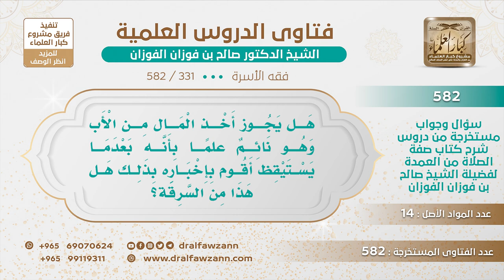[331 -582] هل يجوز للابن أخذ المال من أبيه وهو نائم ثم إخباره بذلك إذا استيقظ؟ - الشيخ صالح الفوزان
-"السؤال: هل يجوز أخذ المال من الأب وهو نائم علمًا بأنه بعدما يستيقظ أقوم بإخباره بذلك هل هذا من السرقة؟
الجَوَابُ: الأحسن استئذانه؛ ليلا يحصل سوء تفاهم، استئذانه إذا استيقظ والطلب منه أحسن.
للاشتراك في قناة الشيخ صالح الفوزان
سؤال وجواب من شرح صفة الصلاة ( 582 ) مقطع

للاستفسار والإقتراحات والدعم
رئيس الفريق
لمشروع كبار العلماء